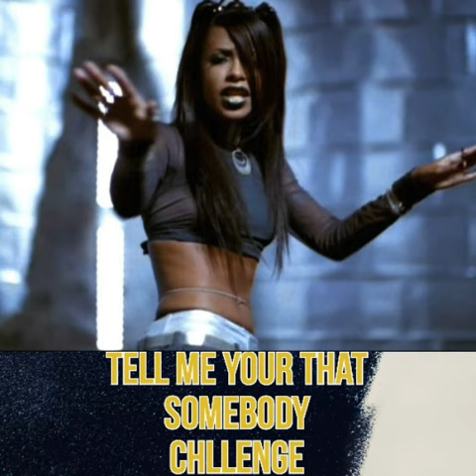Tell Me Your That Somebody Rap Challenge 2017